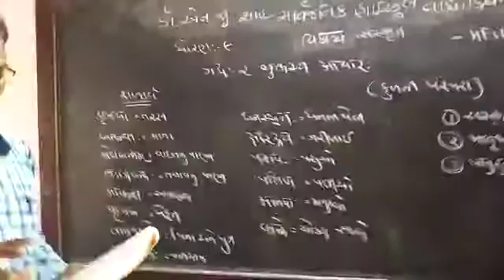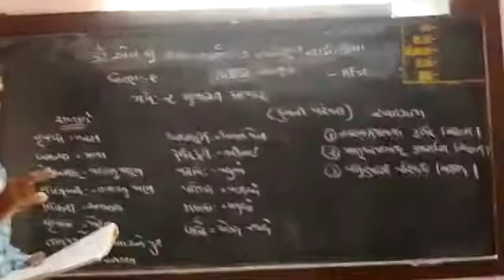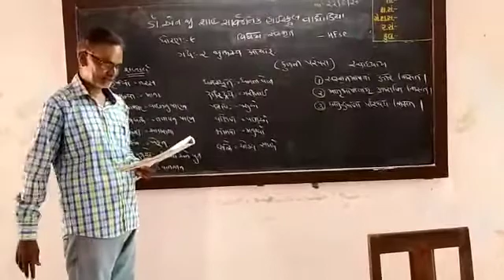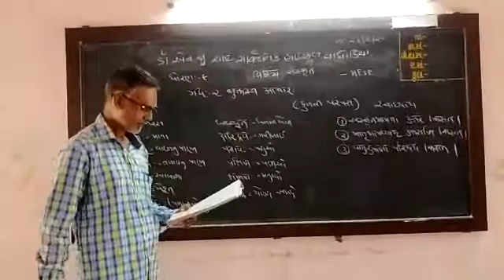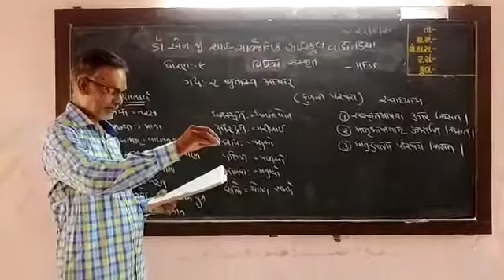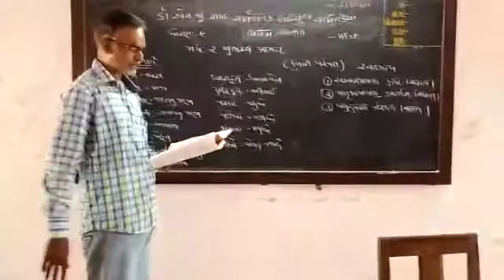Std 9, Sanskrit, unit-2, kulasya achar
હિંમતસિંહ સોઢા પરમાર